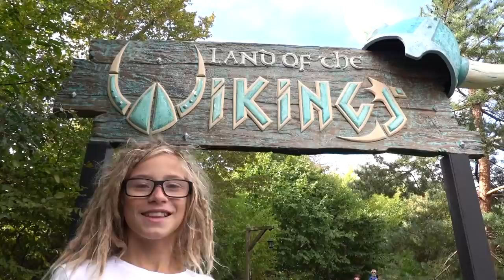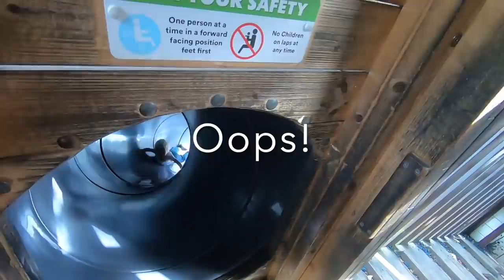🇬🇧 Legoland England 🇬🇧 **HAPPY BIRTHDAY D'ARTAGNAN**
This video made me laugh so much while I was editing it. One of the best days at Legoland on D'Artagnans birthday.